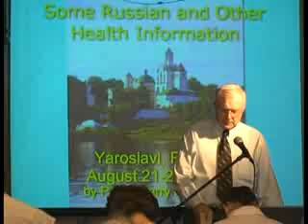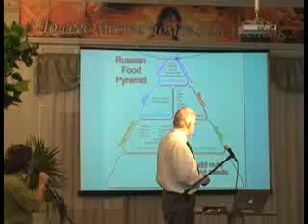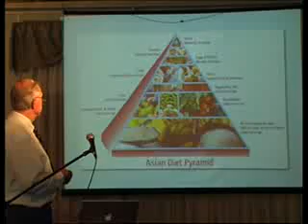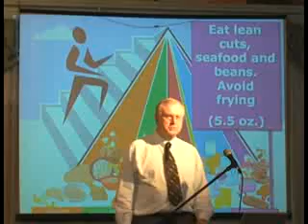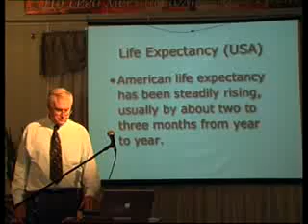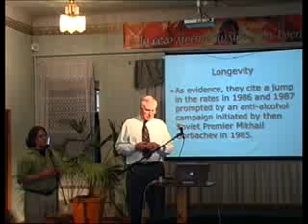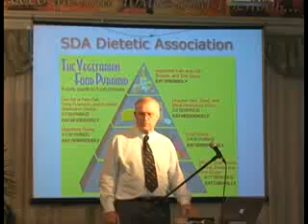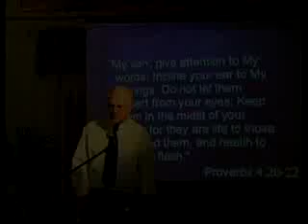Vest o zdorovie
propovedi